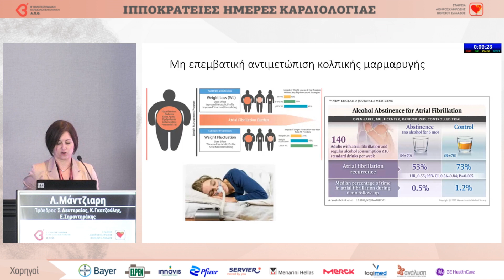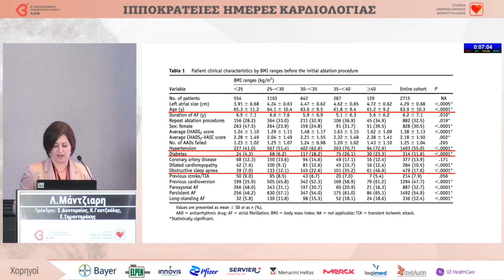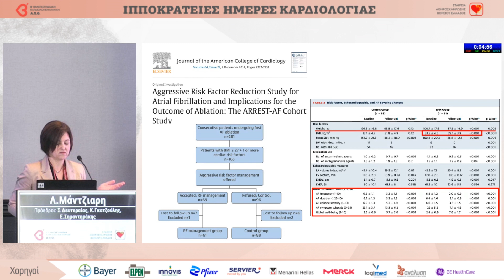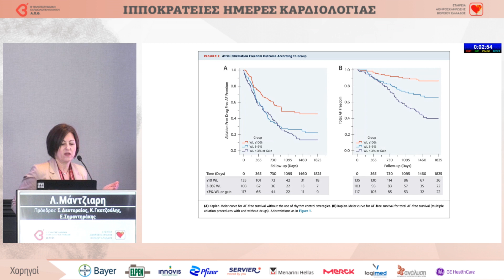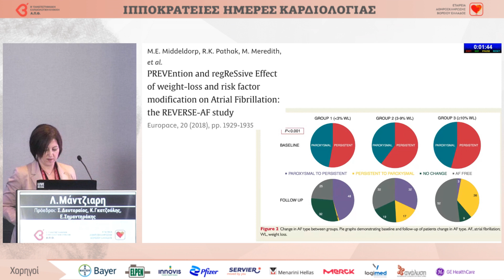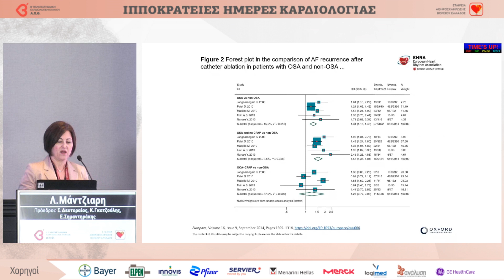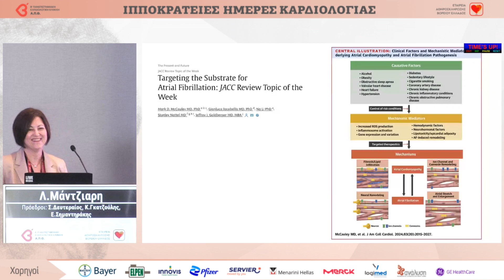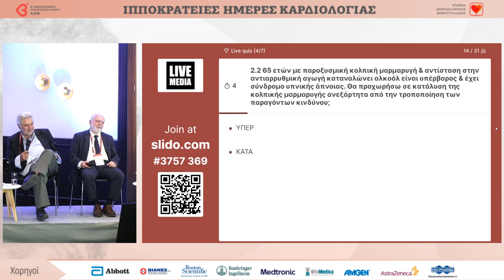Λ. Μάντζιαρη | Ο ασθενής μου 65 ετών, με παροξυσμική κολπική μαρμαρυγή και αντίσταση στην αντιαρ...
17/5 | Αίθουσα ΜΑΚΕΔΟΝΙΑ
 13:15 - 14:45 | ΤΡΑΠΕΖΙ 4  Πρόεδρος: Σ. Δευτεραίος, Κ. Γκατζούλης, Ε. Σημαντηράκης   13:15 - 13:25 | Ισχαιμικό ΑΕΕ παρά την σωστή λήψη αντιπηκτικών λόγω κολπικής μαρμαρυγής. Είναι η σωστή στιγμή για σύγκλειση του ωτίου;  Α. Τζίκας   13:25 - 13:35 | Ισχαιμικό ΑΕΕ παρά την σωστή λήψη αντιπηκτικών λόγω κολπικής μαρμαρυγής. Είναι η σωστή στιγμή για σύγκλειση του ωτίου;  Δ. Λυσίτσας   13:35 - 13:45 | Ο ασθενής μου 65 ετών, με παροξυσμική κολπική μαρμαρυγή και αντίσταση στην αντιαρρυθμική αγωγή καταναλώνει αλκοόλ, είναι υπέρβαρος και έχει σύνδρομο υπνικής άπνοιας. Θα προχωρήσω σε κατάλυση της κολπικής μαρμαρυγής ανεξάρτητα από την τροποποίηση των παραγόντων κινδύνου;  Ε. Κανουπάκης   13:45 - 13:55 | Ο ασθενής μου 65 ετών, με παροξυσμική κολπική μαρμαρυγή και αντίσταση στην αντιαρρυθμική αγωγή καταναλώνει αλκοόλ, είναι υπέρβαρος και έχει σύνδρομο υπνικής άπνοιας. Θα προχωρήσω σε κατάλυση της κολπικής μαρμαρυγής ανεξάρτητα από την τροποποίηση των παραγόντων κινδύνου;  Λ. Μάντζιαρη   13:55 - 14:05 | Ασθενής με ιστορικό εμφράγματος,  κλάσμα εξώθησης 40%  και κατάλληλες εκφορτίσεις απινιδωτή  χωρίς να λαμβάνει  αμιοδαρόνη. Πρέπει να υποβληθεί σε κατάλυση κοιλιακής ταχυκαρδίας ως πρώτη επιλογή;  Γ. Σταυρόπουλος   14:05 - 14:15 | Ασθενής με ιστορικό εμφράγματος,  κλάσμα εξώθησης 40%  και κατάλληλες εκφορτίσεις απινιδωτή  χωρίς να λαμβάνει  αμιοδαρόνη. Πρέπει να υποβληθεί σε κατάλυση κοιλιακής ταχυκαρδίας ως πρώτη επιλογή;   Π. Κοραντζόπουλος   14:15 - 14:45 | Συζήτηση